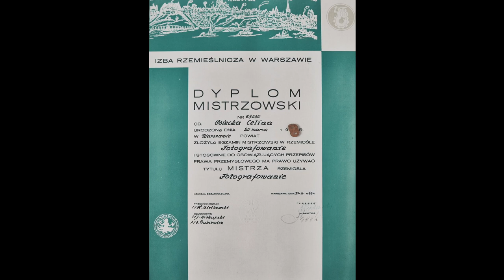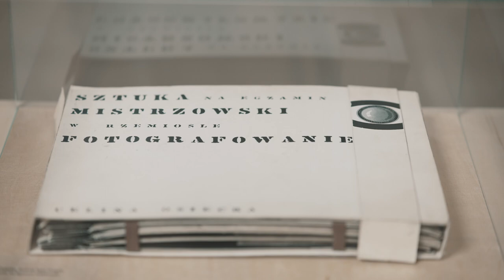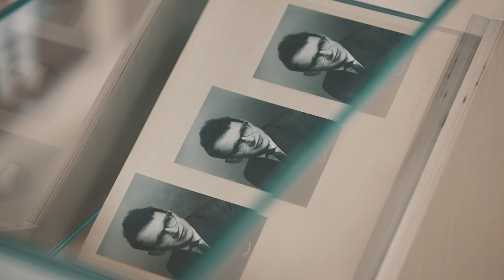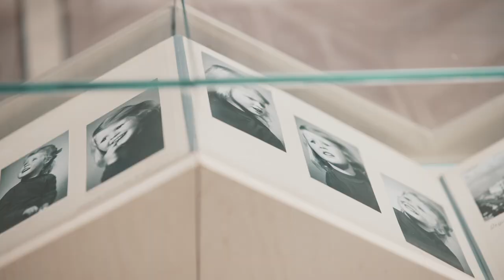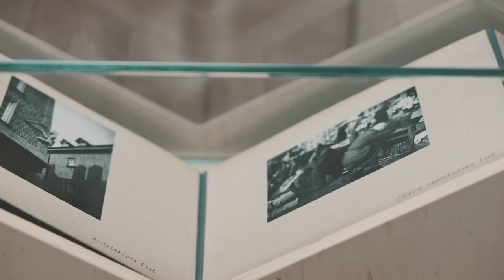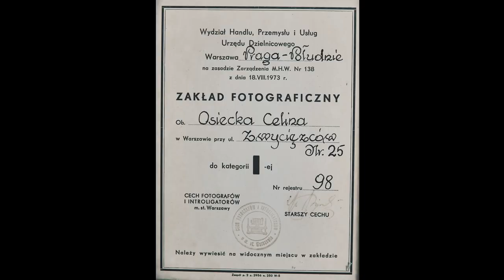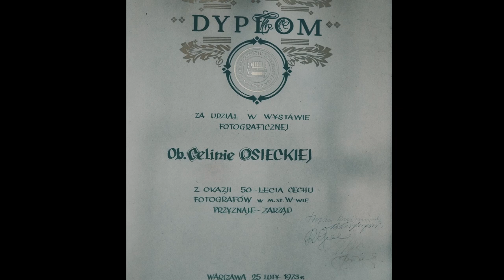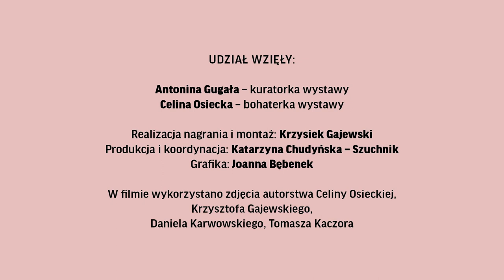Fotografia rzemieślnicza. Zakład Fotograficzny Celiny Osieckiej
Oprowadzanie kuratorskie: Celina Osiecka i Antonina Gugała.

Fotografka Celina Osiecka jest autorką tysięcy portretów warszawianek i warszawiaków. Wystawa „Celina Osiecka. Usługi fotograficzne” (14 maja - 16 października 2022 roku) to prezentacja sylwetki wyjątkowej warszawianki i dokument półwiecza historii rzemiosła fotograficznego. Świadectwo zmian, które zaszły w dziedzinie fotografii, w kulturze, modzie i obyczajowości.
W PUNKT. ROZMOWY NA MIEŚCIE 🎧

Modlitewnie zlokalizowane są na parterze oficyny w podwórzu Muzeum Warszawskiej Pragi przy Targowej 50/52.

Muzeum Warszawskiej Pragi
ul. Targowa 50/52, 03–733 Warszawa